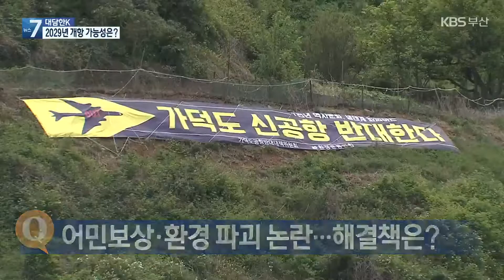[대담한K] 가덕신공항 예타 면제…2029년 개항 가능하나? / KBS 2022.04.28.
[앵커]

가덕신공항이 국가 정책 사업으로 결정되면서 내일 기획재정부 재정사업 평가위원회를 거치면 예비 타당성 조사 면제가 최종 확정됩니다.

 가덕신공항 조기건설은 윤석열 대통령 당선인의 지역별 맞춤형 공약에 포함됐지만 개항시기를 두고 논란은 계속되고 있습니다.

관련내용, 정헌영 부산대 도시공학과 교수와, 자세히 짚어보겠습니다